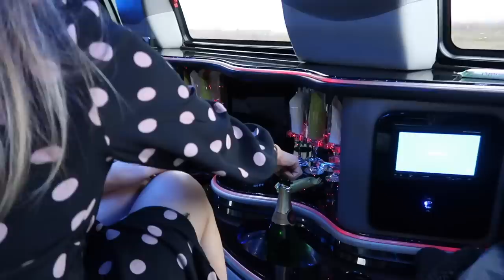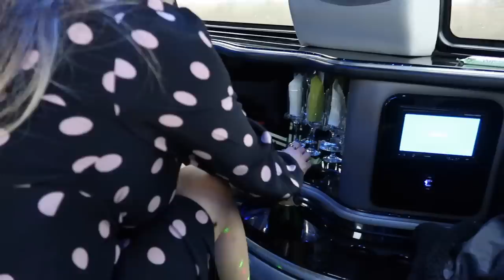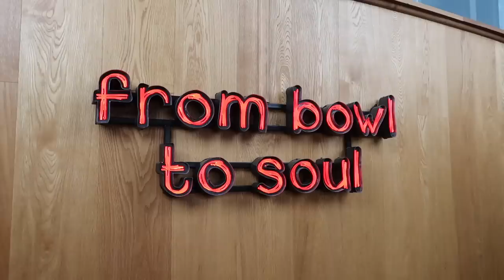Surprising My Family With a Trip To London... IN A LIMO?!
Anastasia Kingsnorth
C/O M&C Saatchi Social
36 Golden Square
London
W1F 9EE

xoxo,
Anastasia